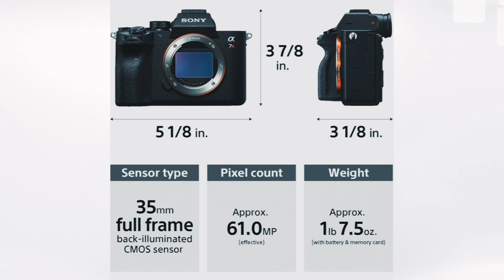SONY A7RIV VIDEO REVIEW / a7R4 first impressions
My Thoughts on the New Sony A7R Mark 4.
From a Video point of view.